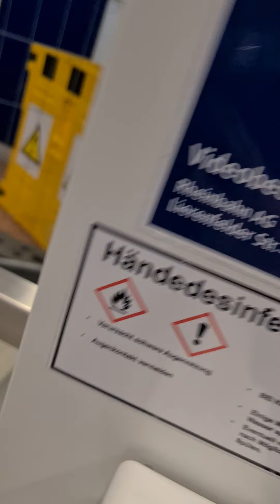7. Dezember 2021